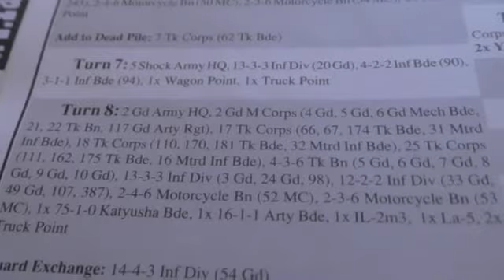Enemy at the Gates Campaign Turns 6 and 7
Enemy at the Gates
The Gamers
Turns 6-7